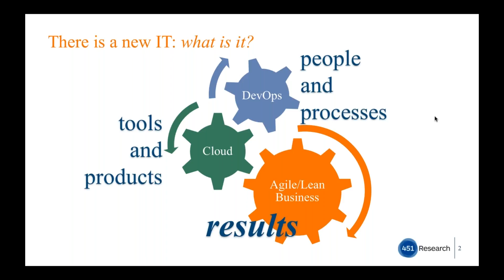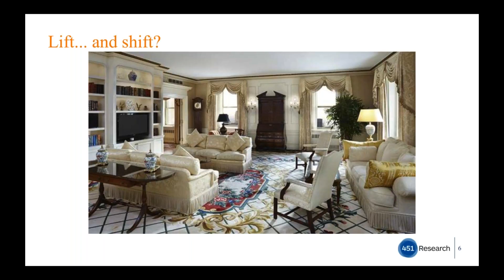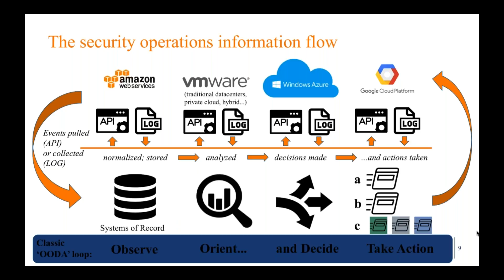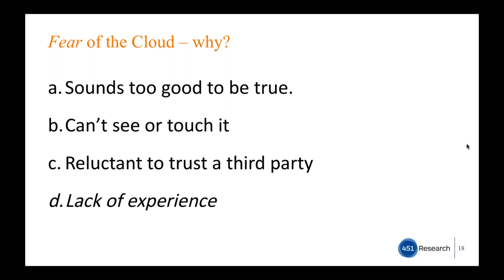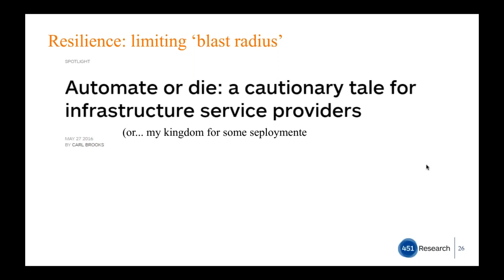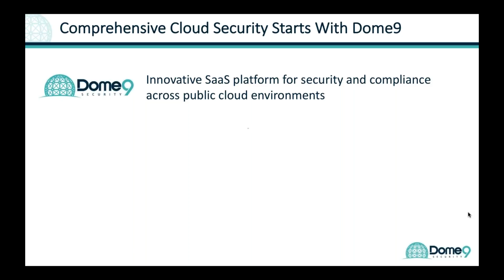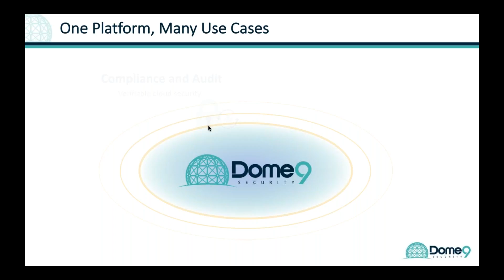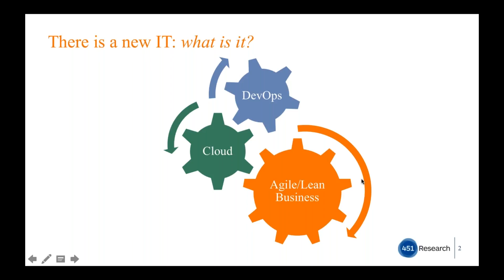Security Automation for the Public Cloud with 451 Research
Join analyst Adrian Sanabria, of leading global IT research and advisory firm 451 Research, as we discuss best practices and common pitfalls when managing security, compliance and governance in public cloud environments. We will discuss how a new breed of cloud-native security tools can help you simplify security operations and achieve faster time to compliance.